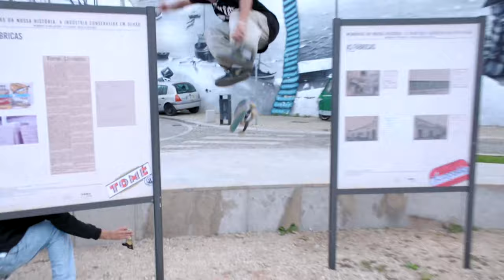StreetPack Vol.1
Random footie recording for the mag.